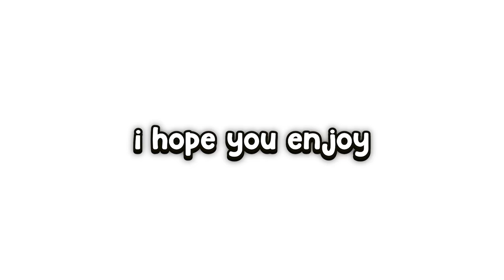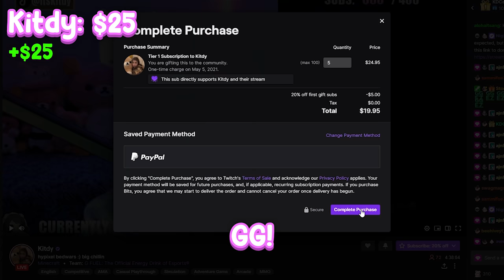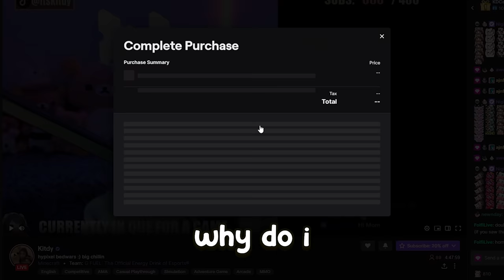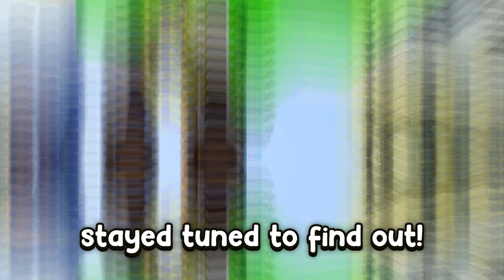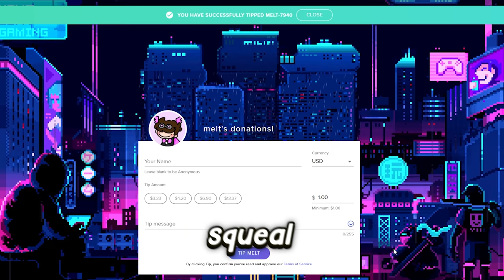I Paid Streamers to God Bridge...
Today, I paid streamers and youtubers to god bridge and do bedwars challenges!

I learned how to god bridge and god bridged on streamers! I played bedwars with Kitdy, Meltdown, Mongo, Doogile, and AndrewCurtis! In this video, I paid streamers to do challenges and god bridge, I hope you enjoy!